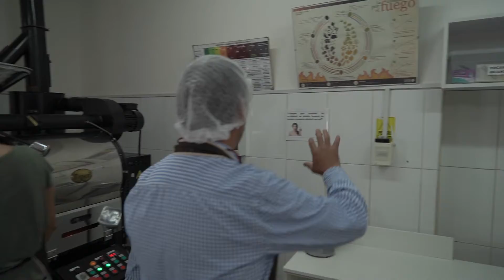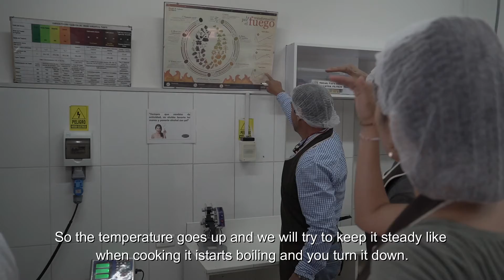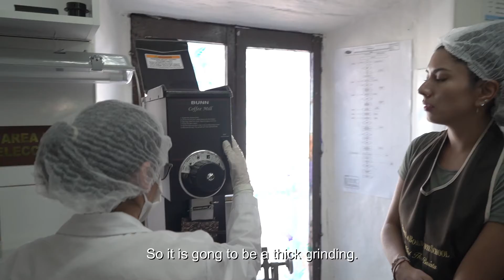¿Cómo se obtiene café gourmet?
¿SABES LO QUE SIGNIFICA CAFÉ SELECTO?
Nuestro amigo Franz Trelles Lo volvió a hacer! Ahora nos explica la importancia de la SELECCIÓN en un café Gourmet!
¿Y tu? Estás usando el método de extracción acorde a la molienda de tu café?
Descúbrelo con nosotros, Huanacaure Producciones